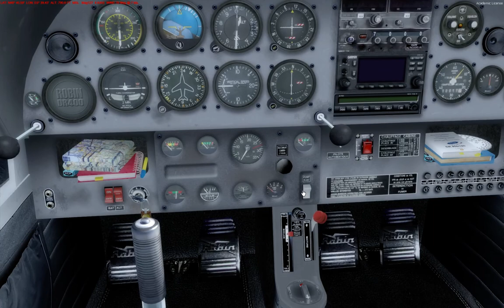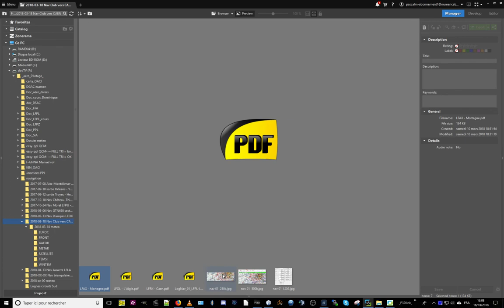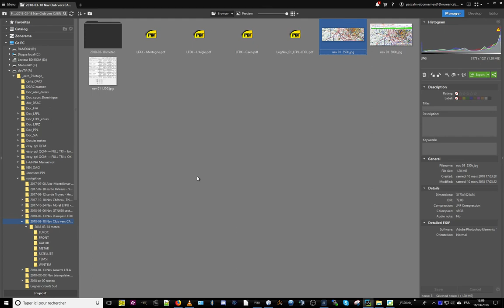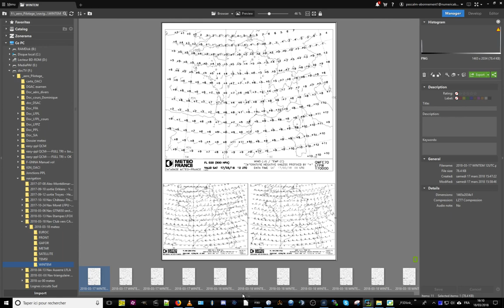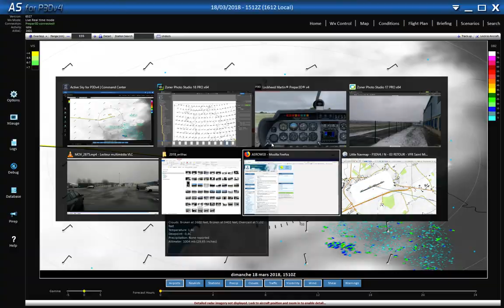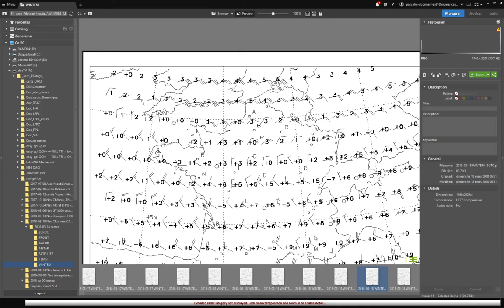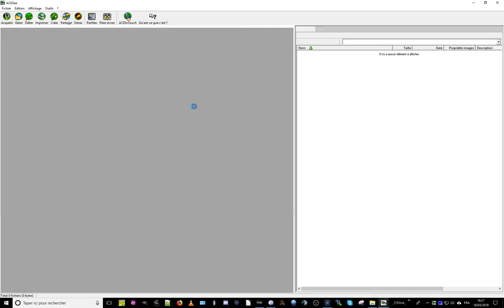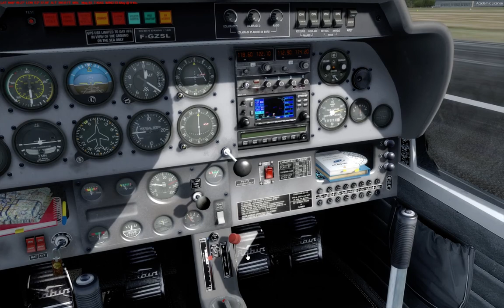SimPPL Le retour de L'Aigle LFOL à Lognes LFPL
Comme le vol (réel) prévu n'a pas pu se faire pour raison météo, juste un peu de flocon en mi-mars (habituel quoi :-()  je me suis "contenté" de rapatrier le DR400 toujours à L'Aigle depuis jeudi soir à la suite des SimPPL précédentes.
Et bien sûr en météo réelle, histoire de voir ce que ça donne dans le simu : p'être bin que c'est bon, peut être pas ?!??
MAIS il y a eu une transition calamiteuse pour la fin de vol, le logiciel ayant du interpréter les données météo à ce que donnait le METAR de Melun... eh bien c'ets devenu très très chaud en UNE seconde !! Cela étant dit, les 10 dernières minutes n'en sont que plus intéressantes !!! Va t-il trouver le terrain, va t-il se poser ? BIEN ?
Et bien au final le debrief du tracking...

0h00m00s : Intro avec une Vidéo d'ambiance du matin...
0h14m00s : début du vol
1h04m45s : en approche de Melun...
1h26m45s : debriefing